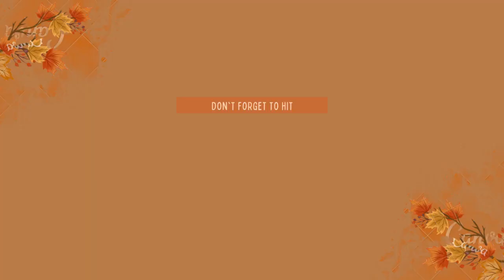Swertres 3D Result Today 9PM Jan 15, 2023 - PCSO EZ2 2D Result - Lotto 6/58, & 6/49 Result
Today we have Uploaded latest Swertres 3D Result Today 9PM Jan 15 2023 - EZ 2 Result Today - PCSO Lotto 4D (4Digit Lotto), 6/58 Ultra Lotto, & 6/49 Super Lotto Result, winning numbers, and jackpot prizes For Today Sunday, 15 Jan 2023.